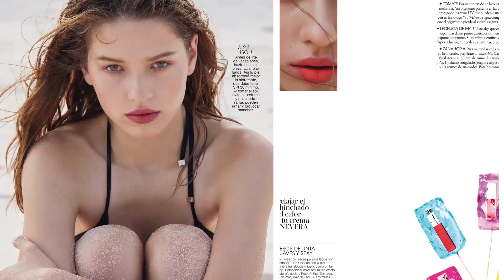Avance Glamour Julio 2017